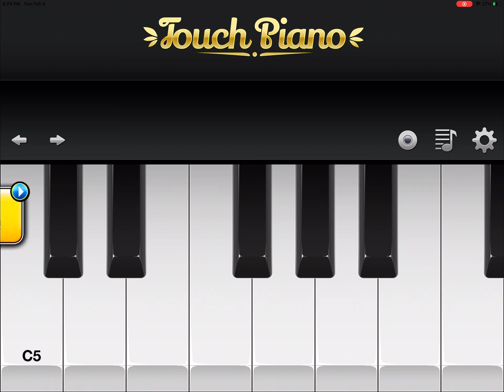The kind tank engine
Free to use with or without credit